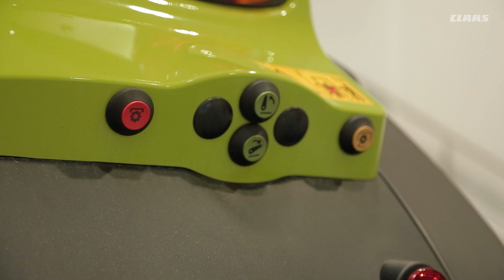Prezentacja - CLAAS ARION 600 cz. 1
Po publikacji filmu prezentującego model ARION 400 otrzymaliśmy wiele komentarzy, odpowiedzi w ankiecie oraz wiadomości abyśmy nagrali odcinek z ARION 600. Tym razem przyglądamy mu się jeszcze skrupulatniej dlatego powstały aż dwie części ! :)

Daj znać w ankiecie, o której wspomina Emil, co jeszcze powinno zostać nagrane: